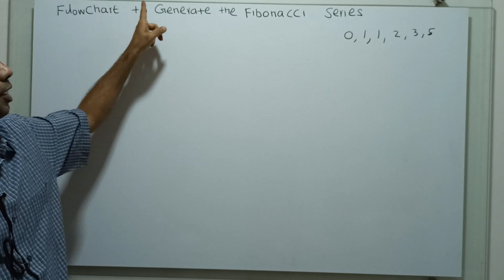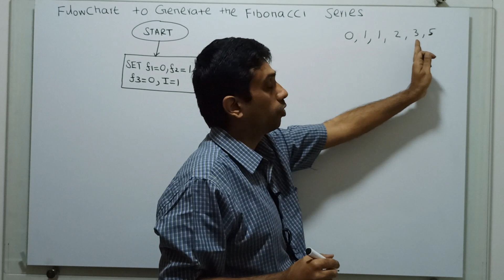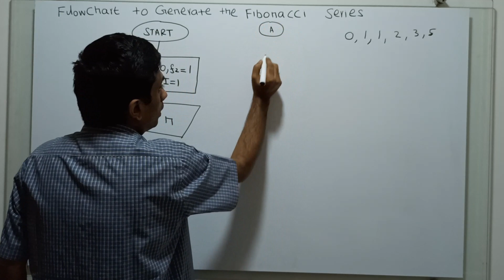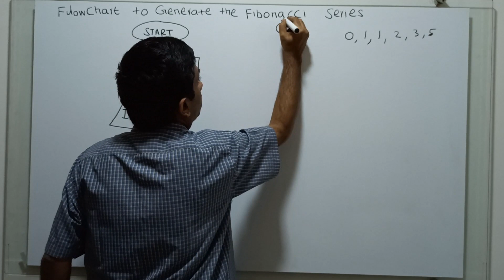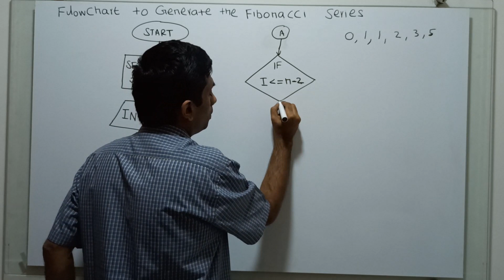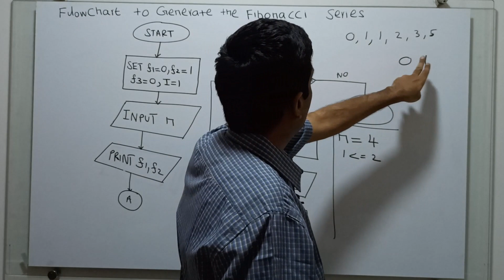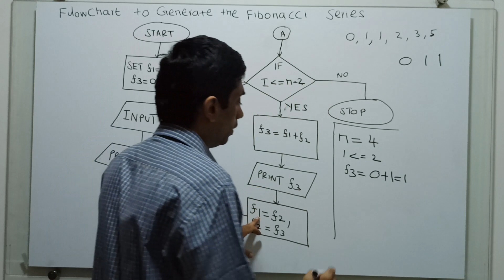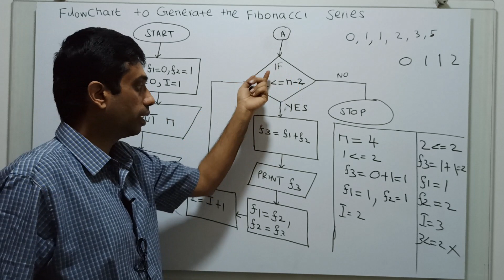Flowchart for Fibonacci series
The flow chart of the fibonacci series is demonstrated step by step.